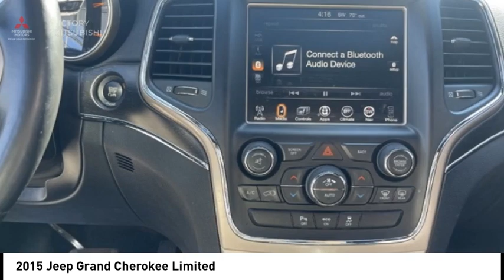2015 Jeep Grand Cherokee Bronx NY 24050T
2015 Jeep Grand Cherokee Limited

Victory Mitsubishi
4070 Boston Road

Welcome to Victory Mitsubishi! We offer a combined inventory of 700 cars new and luxury used vehicles. All Used vehicles come with a quality assurance inspection, our New Vehicles have an unprecedented 10-year 100k mile warranty we also have vehicles car for any want or purpose. Come into test drive this car for any want or purpose. Come in to test drive this Jeep Grand Cherokee Limited today! *, 4WD.brbr2015 Jeep Grand Cherokee Limited Granite Crystal Metallic Clearcoat 4D Sport Utility Reviews:br  * The Jeep Grand Cherokee SUV comes closest to having it all: a high-tech and comfortable 5-passenger interior, genuine off-road capability and an array of engine choices. If you take the road less traveled, this is your ride. Source: KBB.combr  * Strong and fuel-efficient engine lineup, including diesel V6; upscale interior; plenty of luxury and technology-oriented features; irrefutable off-road ability; outlandish SRT model. Source: Edmundsbr  * The 2015 Jeep Grand Cherokee is making praises and setting standards for performance, Best-in-Class Highway Fuel Economy, and precision. A confident and elegant exterior design exudes strength from every angle. Every Grand Cherokee from Laredo to Summit features premium styling treatments including new, modern front grille and fascia treatments, daytime running headlamps, projector fog lamps and capless fuel fillers. The rear of the Grand Cherokee offers large taillamps with signature LED lighting, a large rear aerodynamic spoiler with a sculpted tailgate. Available premium-quality Natura Plus leather is soft and supple with outstanding breathability. Adding to the luxury and comfort are heated/ventilated front seats and heated rear seats. The rear cargo area in the 2015 Grand Cherokee lets you configure up to 68.3 cubic feet of storage when the rear seat is folded down. Choose from 3 different engines including the new 3.0L EcoDiesel V6 which can attain up to 30hwy mpg, drive up to 730 miles on one tank and tow up to 7,400lbs. The 3.6L V6 engine features new eight-speed automatic transmission, with paddle-shift steering wheel controls and the new Eco Mode improves fuel efficiency by 9% and tows up to 6,200lbs. Finally, the 5.7L V8 engine with Fuel Saving Technology boasts 360hp and 390lb-ft of torque and provides a Best-in-Class 7,400lbs towing capacity. Inside the newly updated Uconnect System features a massive 8.4-inch touchscreen, Full-Feature Navigation, SiriusXM Travel Link/SiriusXM Traffic and HD Radio. Enjoy music on 1 of the 3 available speaker systems including the top of the line Harman Kardon 19 speaker system. Source: The Manufacturer SummarybrSave yourself Time and Money - Fill out a credit application online at victorymitsubishi.com and get pre-APPROVED! Financing available for all types of credit with low monthly payment that will fit you budget. Down Payment low as $599. Same day delivery. View our entire inventory by visiting our virtual showroom at victorymitsubishi.com - Only 2 blocks away from Exit 13 off I-95 or Minutes from exit 7 on the Hutchinson Parkway. While we make every effort to ensure the data listed here is correct, there may be instances where the pricing, options or vehicle features may be listed incorrectly. Dealer cannot be held liable for data that is listed incorrectly. Visit Victory Mitsubishi online at victorymitsubishi.com to see more pictures of this vehicle or call us at today to schedule your test drive. please refer to dealers website for exact pricing and for any incentives that we may apply! Our address is 4070 Boston Road, Bronx, NY 10475.br*